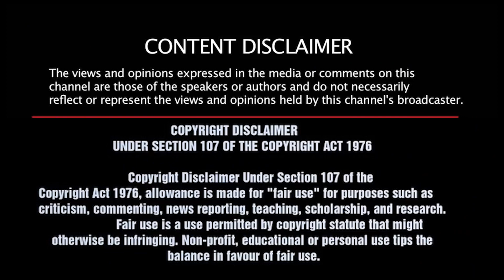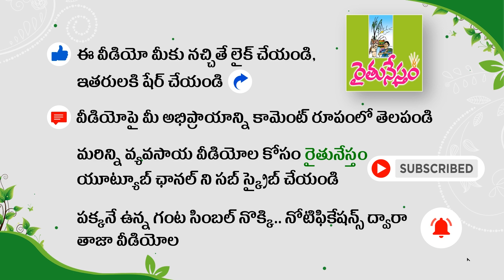ఆయుర్వేద వైద్యంతో పెరిగే పాల దిగుబడి || Increase Milk Production with Ayurveda || Mahipal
జగిత్యాల జిల్లా కోరుట్ల మండలం ధర్మారం గ్రామానికి చెందిన మహిపాల్... సురభి గోశాల నిర్వహిస్తున్నారు. ఆవులు, కోడెలు, దూడెలని కంటికి రెప్పలా కాపాడుకుంటూ... వాటి ఆరోగ్య రక్షణ కోసం ఆయుర్వేద వైద్య చికిత్సా విధానాలు పాటిస్తున్నారు. అతి తక్కువ ఖర్చుతో ప్రతి ఒక్కరూ పాటించదగ్గ వైద్య పద్ధతులని సమగ్రంగా వివరించారు. వాటిని ఎపిసోడ్లుగా రైతునేస్తం రైతన్నలకు అందిస్తోంది.

ఆయుర్వేద పద్ధతులు, చికిత్స విధానాలపై మరిన్ని సందేహాలు ఉంటే.. మహిపాల్ గారిని 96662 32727 ఫోన్ నంబర్ లో సంప్రదించగలరు !!

Other Episodes